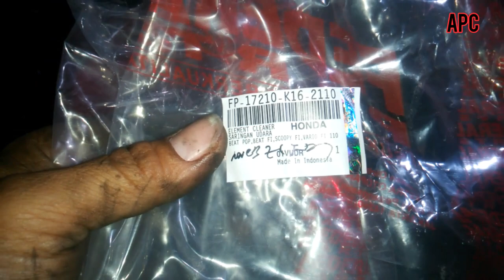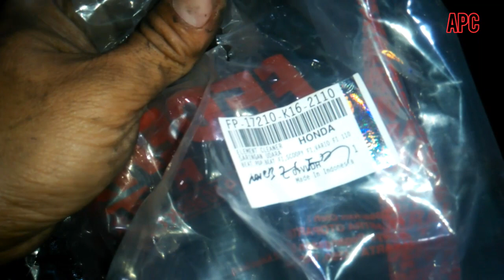Filter Merk Ternama hanya Setengah Harga Orinya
Filter k16 beat fi merk federal ini hanya 27 rb rupiah. Sedangkan filter honda harganya sebagai berikut.
Beat 17210-K16-900 ELEMENT COMP., AIR CLEANER 51.000
Scoopy 17210-K93-N00 ELEMENT COMP., AIR CLEANER  55.000
Vario led 17210-K46-N20 ELEMENT COMP AIR CLEANER  51.000
Ketiganya memiliki kesamaan bisa disaling substitusikan.

Update posting terbaru di instagram